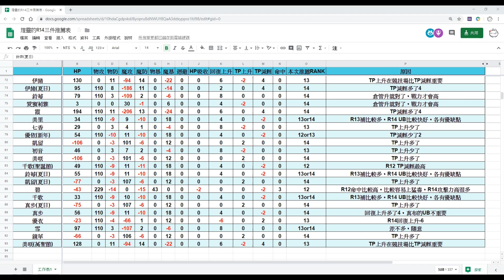R14三件 個人推薦表【超異域公主連結☆Re:Dive】